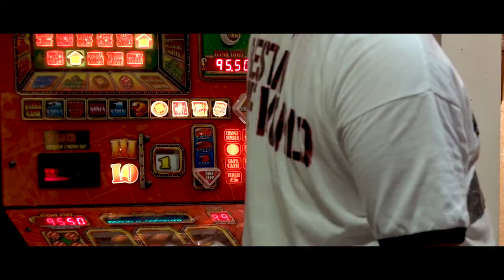Amanda & Sam {Cinematic Highlights}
This is the story of Amanda & Sam's stunning September wedding at Wensum Valley Hotel, Norwich...